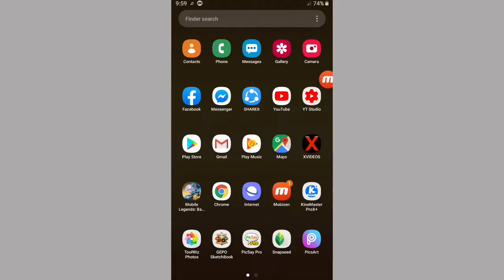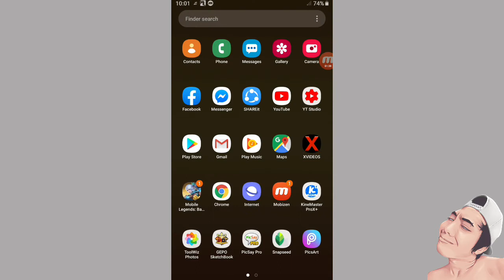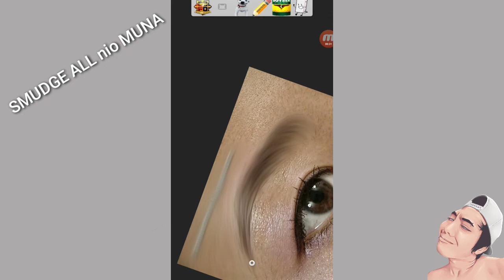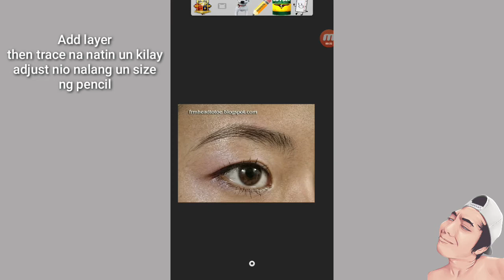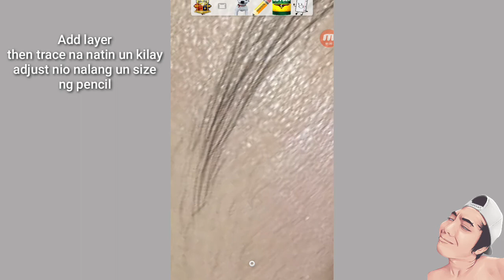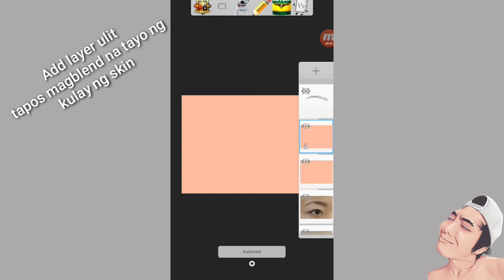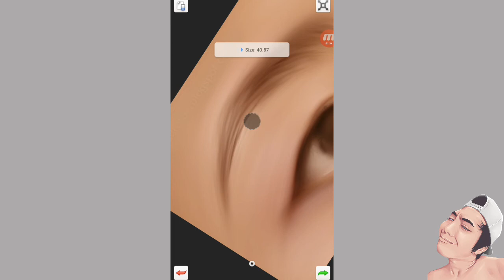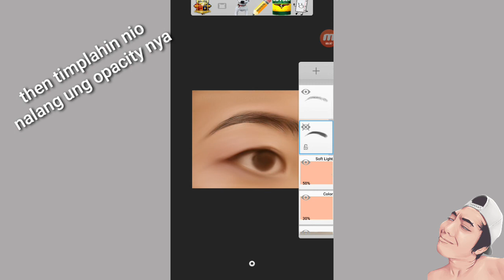KiLAY task TUTORiAL | smudge ART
Yo Wazz'up mga Boss ..
iT's me again Emboii TV and
at kung bago ka palang dito wag mo
and Share para lagi kang updated sa mga
bago kong upload .. SALAMAT po